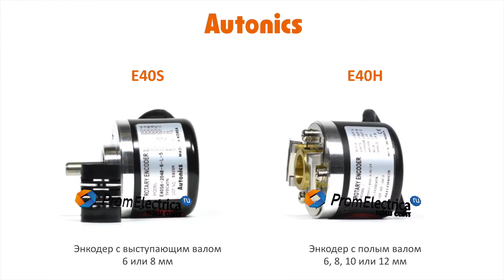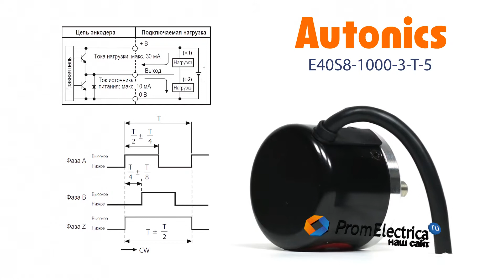Инкрементальный энкодер с выступающим валом 8 мм 1000 имп/об 5 VDC Артикул E40S8-1000-3-T-5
Максимальная частота вращения: 5000 оборотов в минуту

Выходной сигнал: комплементарный

Питающее напряжение: 5 вольт постоянного тока

Присоединение: кабель 2 метра